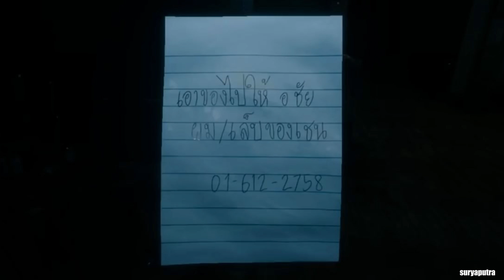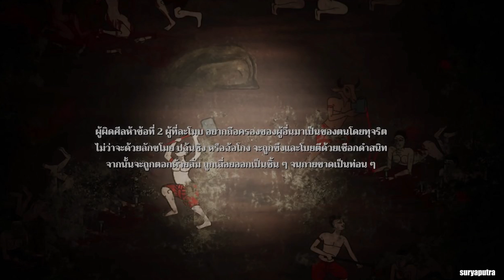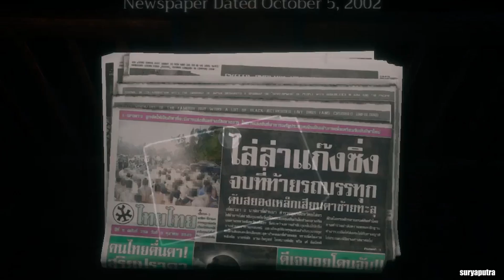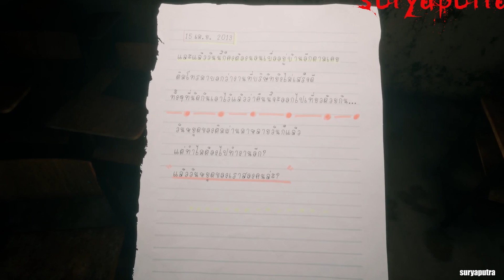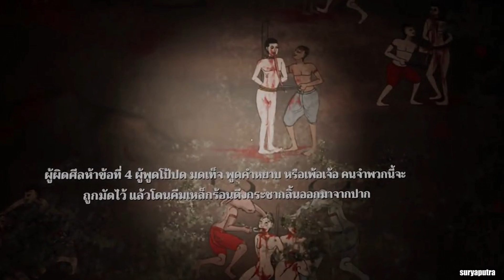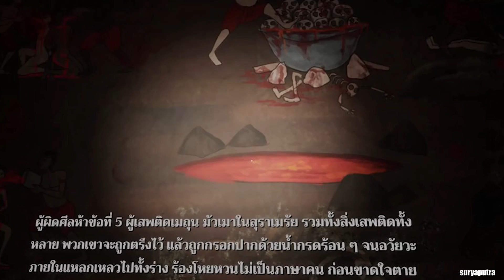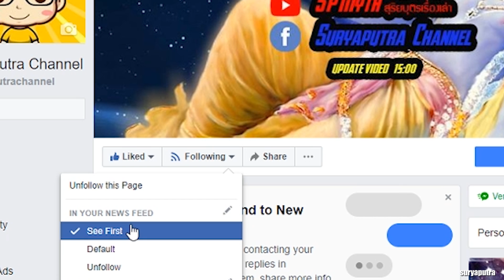สรุป Home Sweet Home 2: เนื้่อเรื่องผู้ผิดศีล 5 ทุกคน (สปอยล์) | สุริยบุตร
ดู ดราก้อนบอล ฮีโร่ ทุกตอน

10 อันดับ ตัวละคร Marvel ที่เหนือกว่าทานอส Avenger Infinity War
16 อันดับ ตัวละคร ที่เคยสวมถุงมือธานอส |(Infinity Gaunlet) Avengers Infinity War